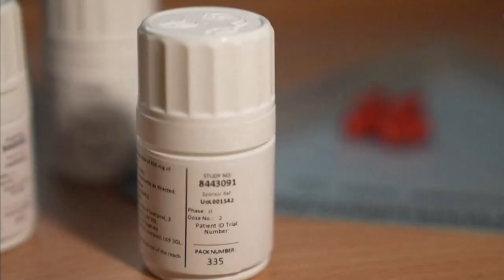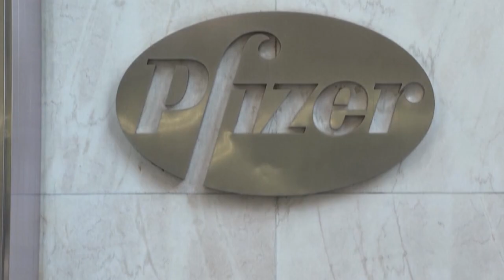Tercera dosis covid-19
Tercera dosis y nuevos tratamientos para el tratamiento del covid-19